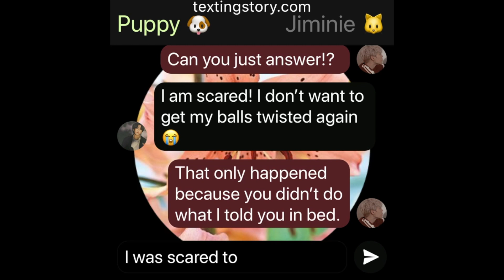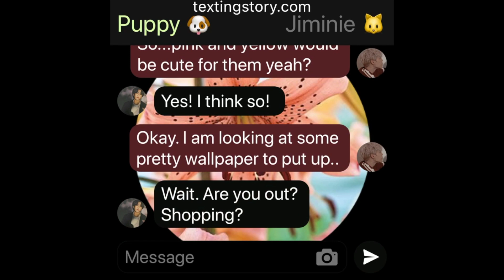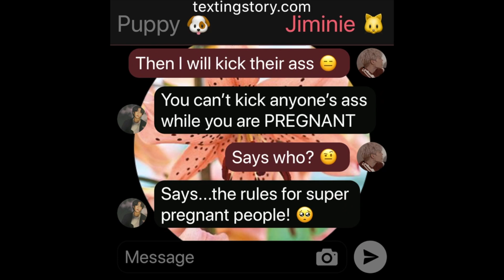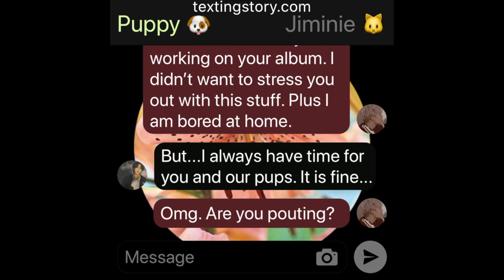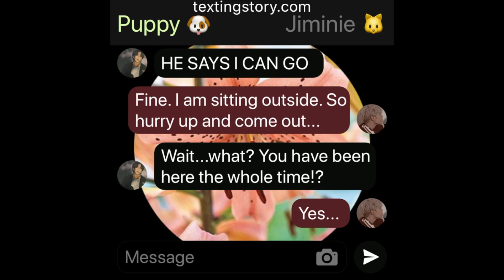TigerLily: (Jikook Texting Story) EP45 "Pink or Yellow?"